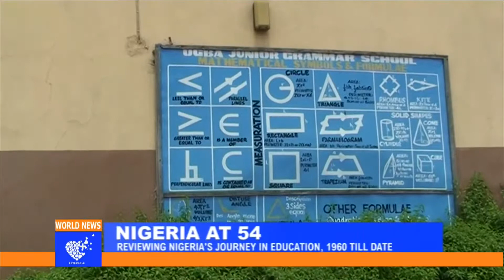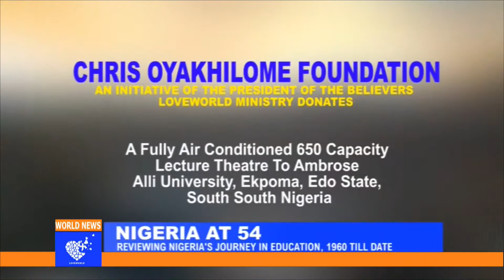WORLD NEWS DEMO